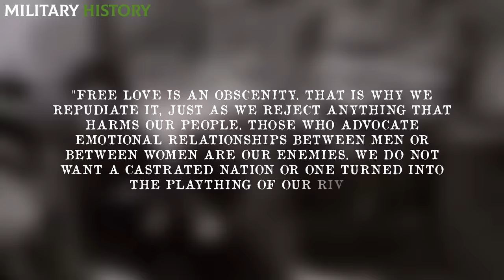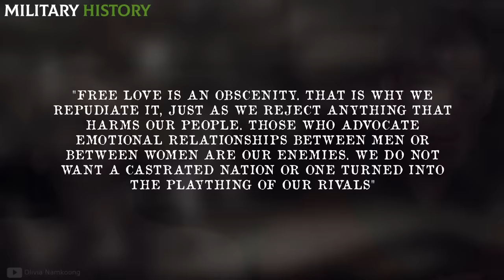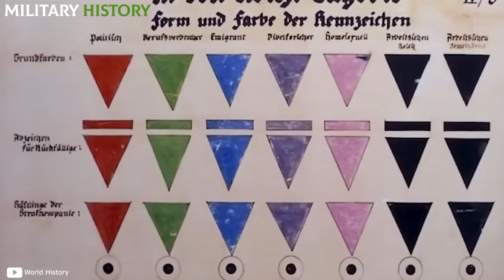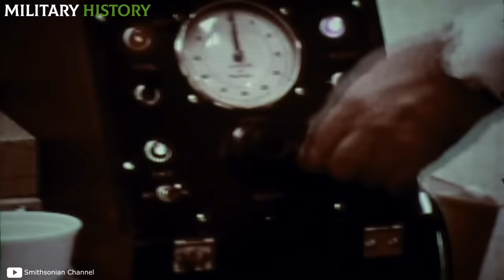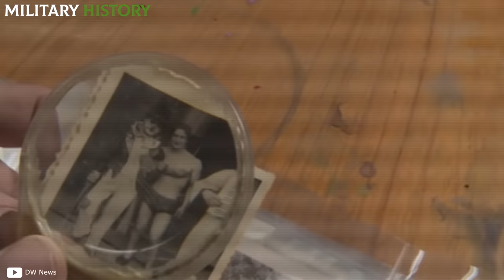What they NEVER told you about HOMOSEXUALITY in N4zi Germany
To understand the persecution of homosexuality in the Third Reich, we have to go back to the 1920s. After World War I, Germany adopted a new form of government called the Weimar Republic. As a consequence of the war, significant cultural changes occurred in society, and the gay community believed it was an ideal time to stop hiding. Homosexuals created a movement to fight for their rights and freedoms, aiming to promote tolerance so that everyone could be themselves. Berlin was one of the most important cities in the community, filled with clubs, associations, and bars for non-heterosexual individuals. The most famous of all was Eldorado, known for its lively parties with an atmosphere of great sexual freedom.

Do you want to know more about life in WWII? I leave you here! 👇